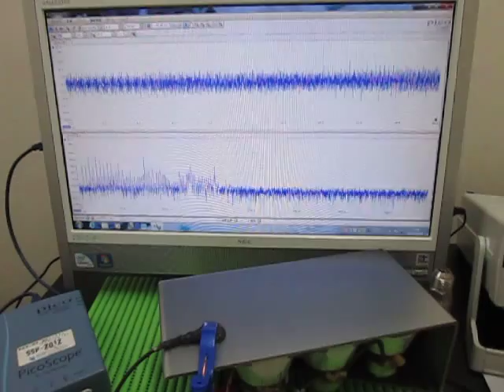超音波の発振制御技術 Ultrasonic of the oscillation control